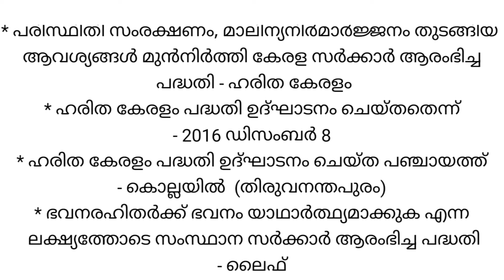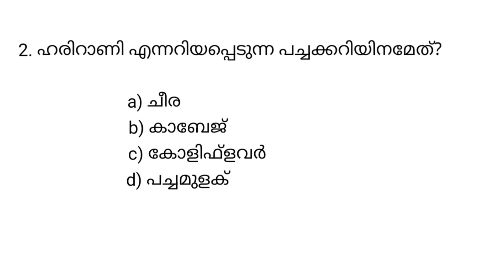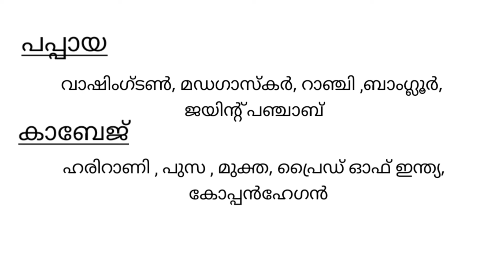LDC-LGS PREVIOUS YEAR QUESTION PAPER |MOCK TEST |@PscTipsTricks86 | വിജയത്തിനായുള്ള പഠനം ആരംഭിക്കാം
MISSION LDC |LDC ചോദ്യപേപ്പർ | Kerala PSC |LGS |University LGS|@PscTipsTricks86

LDC/LGS - MODEL QUESTION

LDC/LGS - PYQ RELATED FACTS

LDC/LGS - Question Paper Series

Maths

Psc tips and tricks (LDC)

khadi board LDC mock test

PSC ആവർത്തിച്ചു ചോദിക്കുന്ന ചോദ്യങ്ങളും അനുബന്ധ വിവരങ്ങളും
LDC-2024
# ldc_studyplan
PSC Junior Accountant Syllabus 2022 (Introduction to Income tax)

Divisional Accountant Previous Question Papers with answers PDF

PSC Accountant Mock Test

# accounting Concepts
# lecturer_in_commerce_polytechnic